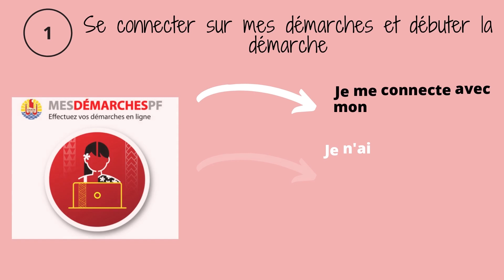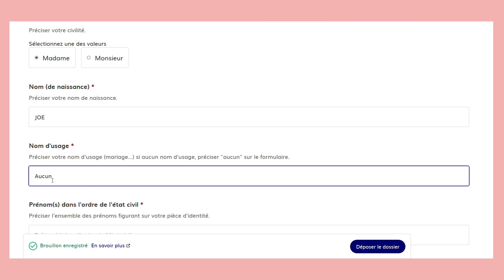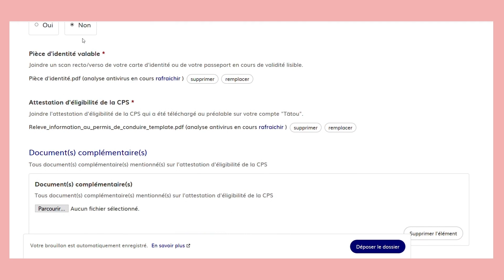𝐂𝐎𝐍𝐃𝐔𝐈𝐓𝐄 - 𝐎𝐮𝐯𝐞𝐫𝐭𝐮𝐫𝐞 𝐝𝐮 𝐝𝐢𝐬𝐩𝐨𝐬𝐢𝐭𝐢𝐟 𝐝’𝐚𝐢𝐝𝐞 𝐚𝐮 𝐩𝐞𝐫𝐦𝐢𝐬 𝐝𝐞 𝐜𝐨𝐧𝐝𝐮𝐢𝐫𝐞 𝐩𝐨𝐮𝐫 𝟐𝟎𝟐𝟐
Le Pays lance, pour la période 2022, l'𝗮𝗶𝗱𝗲 𝗮𝘂 𝗽𝗲𝗿𝗺𝗶𝘀 𝗱𝗲 𝗰𝗼𝗻𝗱𝘂𝗶𝗿𝗲.
Cette aide s'adresse aux jeunes de -30 ans, sous condition de ressources, pour obtenir leur permis de conduire et favoriser ainsi leur insertion dans la vie active. Il propose une formation obligatoire de 10h au code de la route et de 20h à la conduite. Le Pays prend en charge 80% des frais, et la différence est assumée par le bénéficiaire